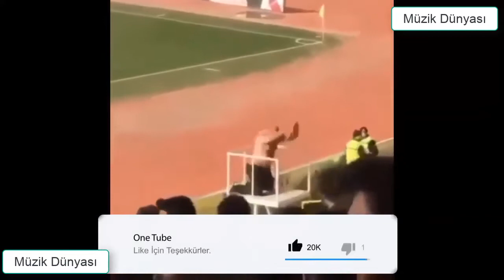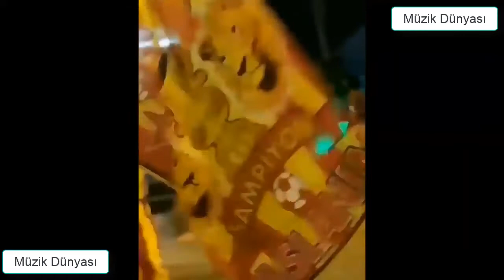KOMEDİ VİNE [BOL KAHKAHA]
GÜLMEYE HAZIR OLUN